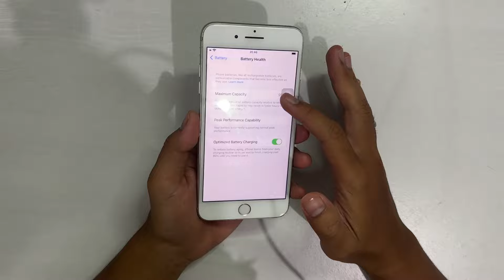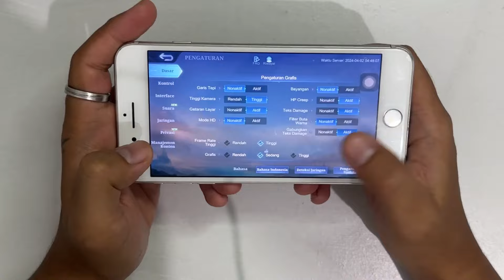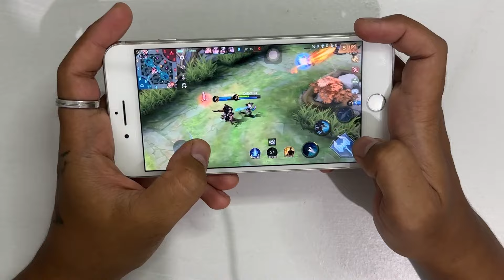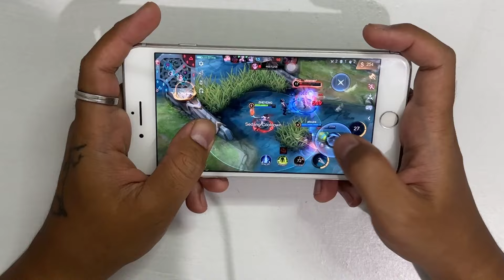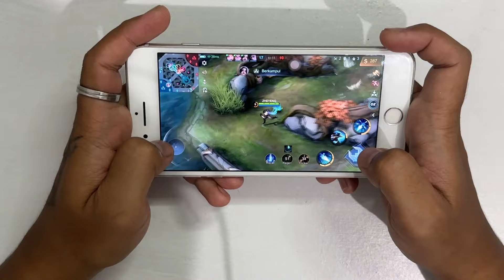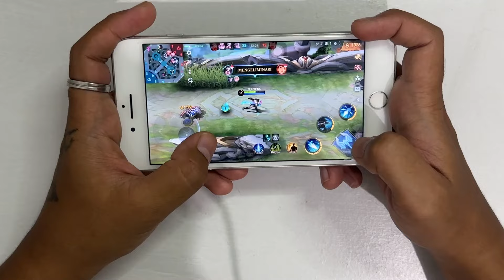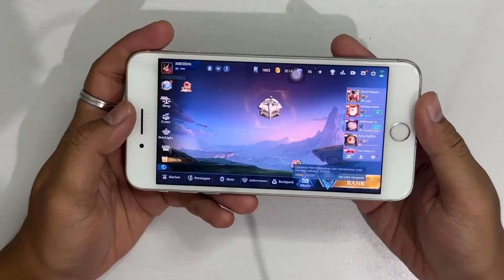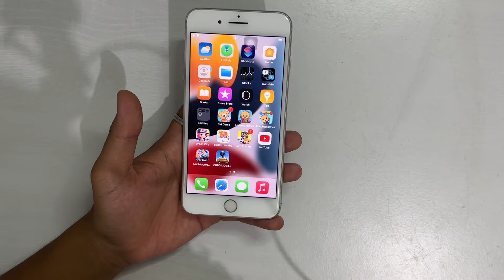Cobain iPhone 7 Plus Test Game Mobile Legend Apakah Masih se Worth it itu?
Link controller

Menurut kalian gimana nih? Beli atau skip?

Update Harga iPhone iBox Terbaru + Langsung Beli iPhone 14 Pro iBox‼️ Worth it Banget | Pubg Test‼️

Yang mau bayarin iphone 11 128gb ibox beli kemaren nih link